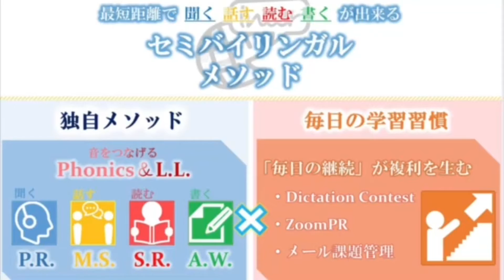Dictation Challenge (PRBeg, JR 初級) No.489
489番の初級です。こちらの動画のディクテーション投稿期限は、3/2(木)20:00 です。

投稿方法

1. メールタイトルに、Dictation Challenge (レベル）NO.(番号）と記入。
2. 本文にはファーストネームを忘れずに。必ずDictationした画像を添付してください。
3. 全校共通メールアドレスと、所属スクールに送信
4. 各動画の参加期限は、投稿翌日の20:00まで。